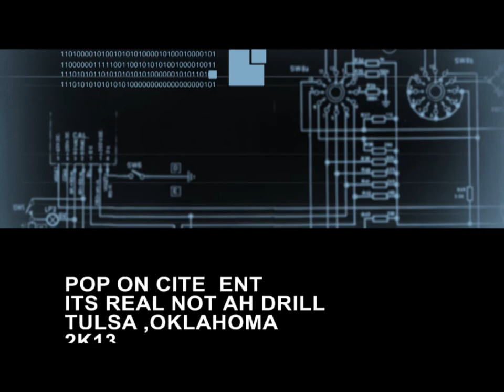POP ON CITE *SNATCHA BATCH* PROMO VIDEO -2K13-. NET VISION TV- BEENOFFICIAL MIX TAPE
PROMO VIDEO P.O.C ENT
BEEN OFFICIAL MIXTAPE